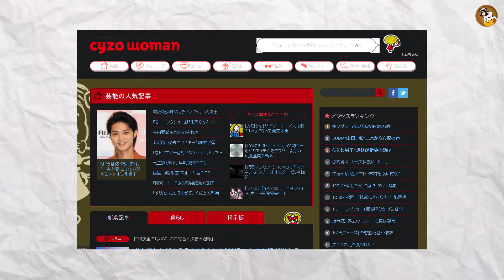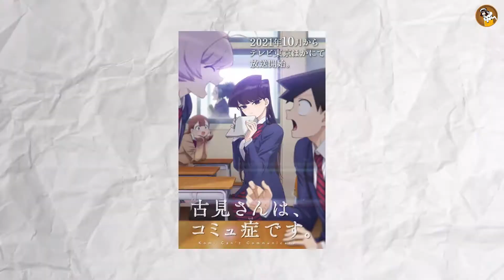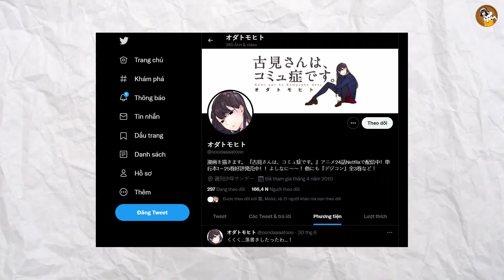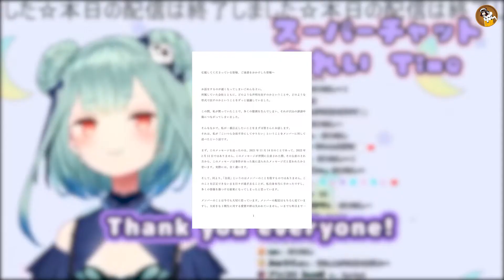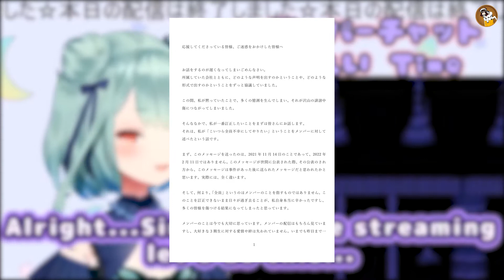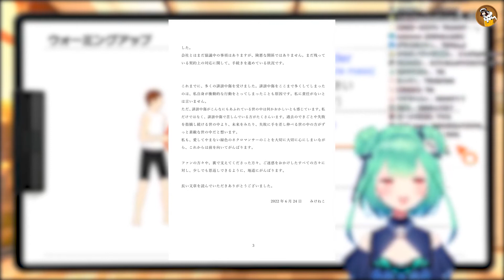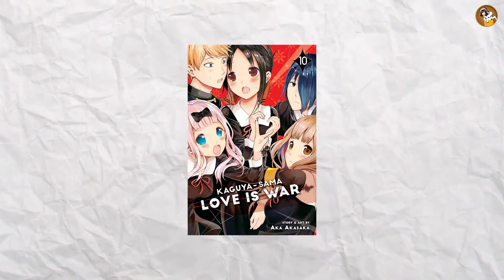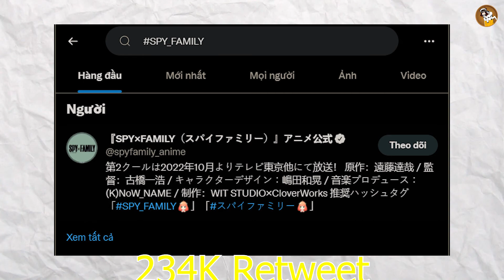The God of Highschool chắc chắn sẽ không có Season 2 | Tạp chí Wibu #6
Chào mừng các mạo hiểm giả đã đến với Quán bia của chúng tôi. Ngồi xuống và thưởng thức bia nhé các bạn.

► Content: Decade
► Voice: Eosa
► Video: Tú
► Character: anemia666